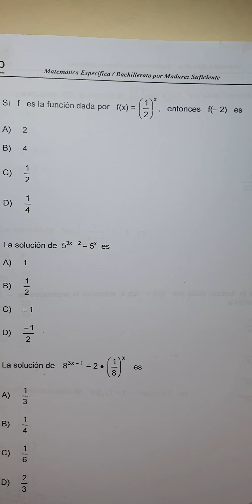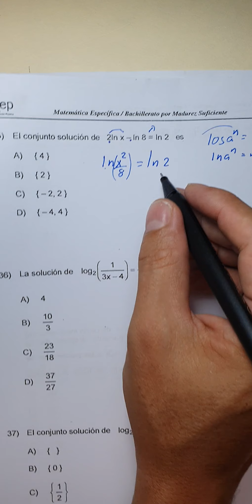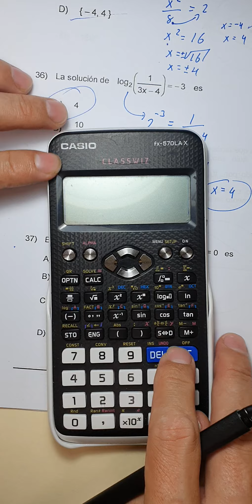Operaciones con exponenciales y logaritmos bachillerato/ OPERACIONES MATEMÁTICA/ FUNCIONES